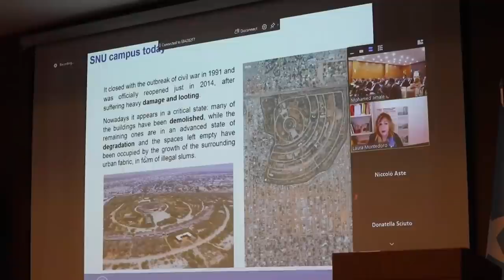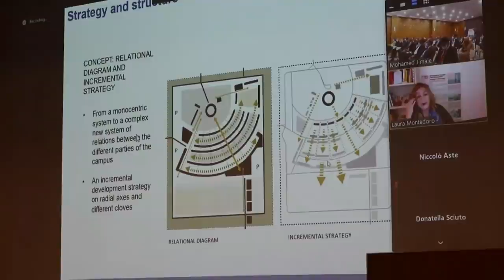DEG DEG Farmajo Fahad & Odowaa oo Diyaariyay Qorshihii Lagu Weerari Lahaa Kismayo & Madoobe Sir Culs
DEG DEG Farmajo Fahad & Odowaa oo Diyaariyay Qorshihii Lagu Weerari Lahaa Kismayo & Madoobe Sir Culus oo laga helay Villa somaliya, Gen odowaa oo amarkii ugu dambeyay lasiiyay is casil ama weerar kismaayo iyo axmed madoobe, Farmaajo iyo fahad oo wacad ku maray dorashada ka hor in ay kismaayo gacanta soo galin doonaan,, xog xasaasi ah